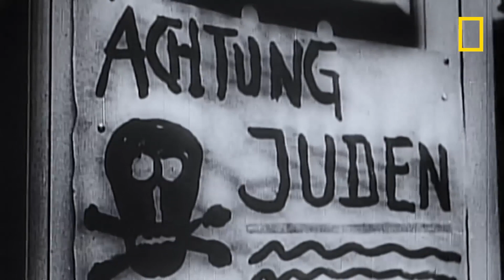À l’origine de la révolte des Palestiniens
À l'origine de la révolte des Palestiniens, un peuple qui a pour ennemi l’Etat israélien et ses propres dirigeants pour adversaires

Retrouvez les brochures des exposés Cercles Léon Trotsky consacrés à ce sujet ici :
- "Israël-Palestine : comment l'impérialisme, en transformant un peuple en geôlier d'un autre, a poussé les deux dans une impasse tragique" (fév 2008)

- "Les Palestiniens : histoire d'un peuple qui a Israël pour adversaire et les États arabes comme ennemis" (nov 1983)